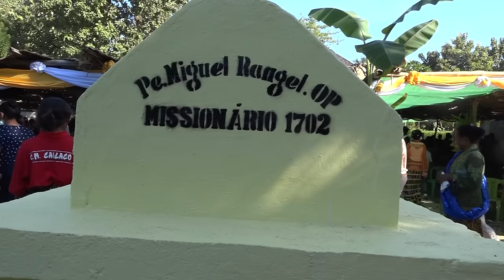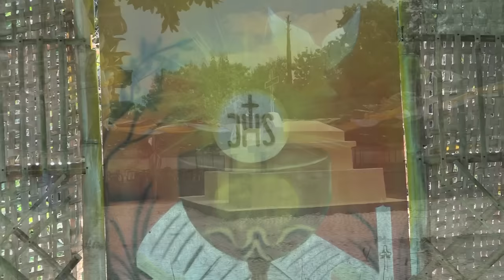MISIONÁRIO NAIN RUA HETAN OMISIDA IHA CAILACU, IHA TINAN 1702